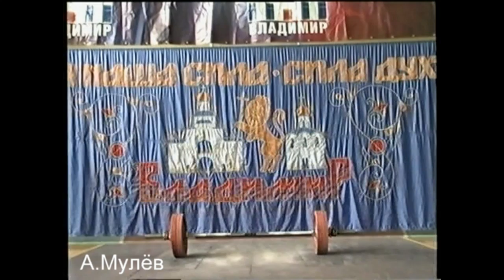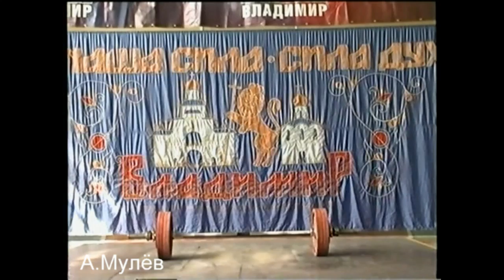18-19.04.2006 (category-69) Center District of Russia.Tournament GOLDEN church CUPOLAS.